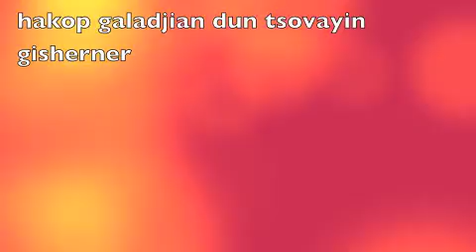tsovayin gishernerall insruments by hakop galadjian